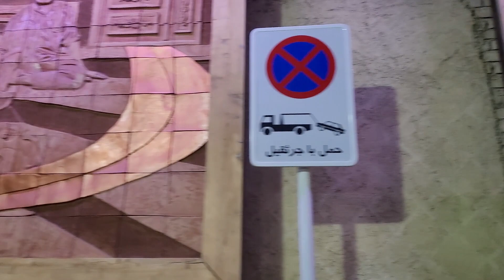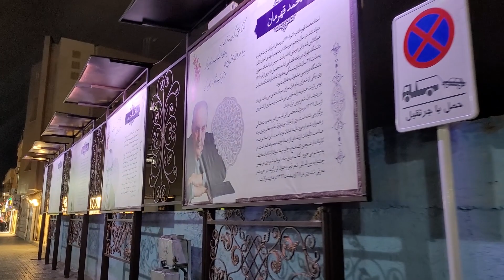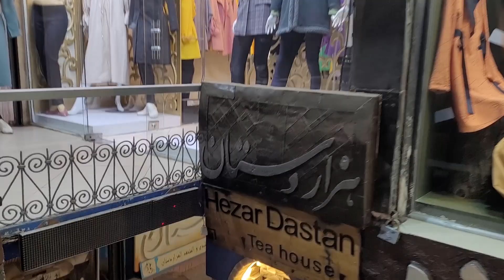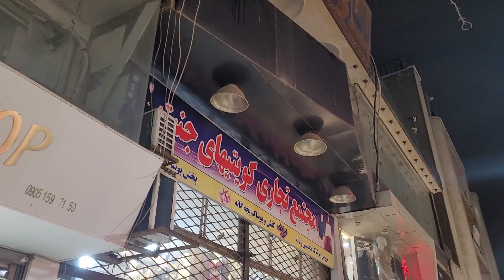IRAN Travel Vlog : Jannat street market | ولاگ خیابان گردی در بازار جنت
بلاخره بعد از این همه مدت که اطراف خیابان جنت گشتیم و از جاذبه های گردشگری مشهد رو بازدید کردیم (ولاگ باغ ملی ، ولاگ خانه ملک در کنار خیابان جنت و  موزه هزاردستان داخل خیابان جنت هست) در این ولاگ تصمیم گرفتیم که از یکی از خیابان های مشهد که خیلی معروف و قدیمی است ،خیابان جنت و بازارهای جنت دیدن کنیم و شمارا به تور پیاده روی در خیابان جنت دعوت کنیم.

0:00 شروع ولاگ خیابان جنت | Start of Jannat Street vlog
1:08 بازارهای خیابان جنت |  Jannat Street Shopping Markets
2:55 اطلاعات بیشتر در مورد خیابان جنت |More information about Jannat Street
4:05 کافه حیاط خیابان جنت | Cafe "Hayat (yard)" Jannat Street
4:33 خانه تاریخی خیابان جنت | Historic house of Jannat Street
6:51 اطلاعات بیشتر در مورد خیابان جنت | Mashhad traditions
8:34 بازارهای خیابان جنت |  Jannat Street Shopping Markets
12:34 پایان ولاگ خیابان جنت | End of Jannat street vlog

بازار جنت از بازارهای قدیمی و تاریخی مشهد هست ، که به دلیل موقعیت خوب و همچنین توریستی بودن شهر مشهد، مردم برای کسب درآمد بیشتر، تصمیم گرفتن خانه های خودشون در این خیابان را تبدیل به مغازه کنن و کسب درآمد داشته باشند.

فضای خیابان جنت نوستالژیک و همینطور پر از برندهای معتبر و معروف هست، به همین دلایل و اینکه جنت به حرم امام رضا خیلی نزدیک هست و در مرکز شهر مشهد قرار گرفته به یکی از مراکز مهم خرید و همینطور جاذبه های گردشگری و از جاهای دیدنی مشهد تبدیل شده، که هر ساله بازدید کنندگان و توریست های خارجی زیادی رو به خودش جذب میکنه.

 همینطور جالبه بدونید که بخش های از فیلم هر شب تنهایی لیلا حاتمی در این لوکیشن فوق العاده فیلم برداری شده.

امیدواریم از دیدن این ولاگ لذت ببرید و برای آشنایی با سایر جاذبه های گردشگری و طبیعت گردی ایران و مشهد مارو سابسکرایب کنید💚
Finally, after all this time we walked around Jannat Street and visited the tourist attractions of Mashhad ( vlog Bagh-e-Melli , Vlog Malek's house is next to Jannat Street and Hezardastan Museum is inside Jannat Street).

Let's look at the Jannat street
Jannat street is one of the old and historical markets of Mashhad, which due to its good location and also being a tourist city of Mashhad, people decide to turn their houses on this street into shops and earn money in order to earn more money.

The atmosphere of Jannat Street is nostalgic and also full of prestigious and famous brands, for the same reasons that Jannat is very close to the shrine of Imam Reza and is located in the center of Mashhad, one of the most important shopping centers, as well as tourist attractions and places of interest in Mashhad. Has become, which attracts many foreign visitors and tourists every year.

It is also interesting to know that parts of Leila Hatami's film  "har shab tanhaee" were filmed in this wonderful location.

این ولاگ رو هم حتما ببین
بدترین اتفاقی که میشد بیوفته 😢  چی فکر میکردیم چی شد! | Snow vlog"